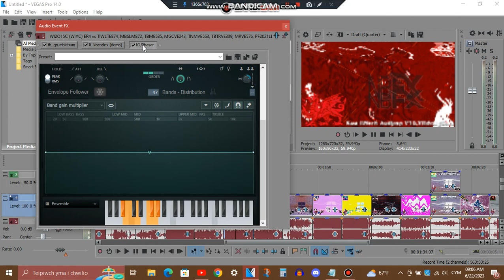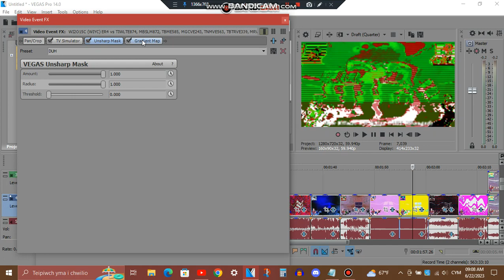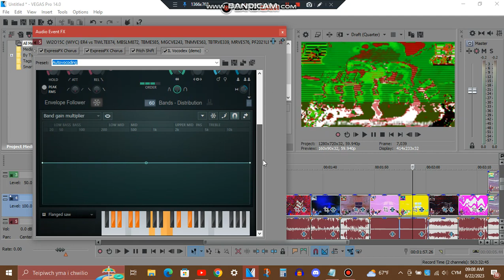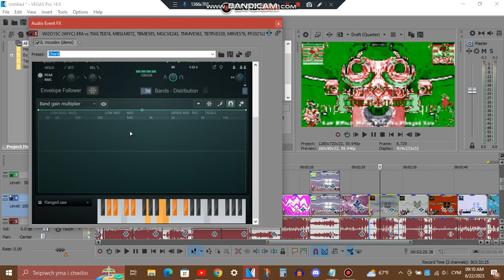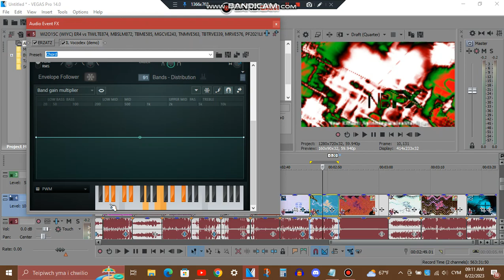Tutorial - How To Make My 6 New Effects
How To Make List (in order of appearance):
Audioup V10.YDdraigGoch
MRWDVEE4509 Brokoto
1.0 Wales ＤＵＨ (Changed)
Magnum Ultra Flanged Saw
Wales Extreme Flanged Saw
SpinningWalesStarlight

1.0 Wales ＤＵＨ was changed because I didn't like the old one... and the old one was cringy... and since I made "Wales Chorded" a few months back, I wanted to change this effect today, and the old version wasn't that great... effects based off of holidays, special events, countries (or states), and other things that aren't your username have used the IL Vocodex keys and other modifications...